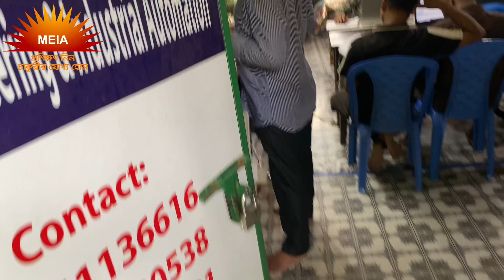Best PLC training center in Dhaka Bangladesh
নিজ হাতে পিএলসি প্রোগ্রামিং, কানেকশন এবং ট্রাবলশ্যুটিং করার একমাত্র নির্ভরযোগ্য প্রতিষ্ঠান!

কেনো আমাদের চাকুরীজীবী স্টুডেন্ট এত বেশি!!!

চাকুরীজীবী বা ব্যাস্ত শিক্ষার্থীরা কি এমন পায় আমাদের কাছে যা দেশের অন্যান্য প্রতিষ্ঠান দিতে ব্যার্থ!!!

জানতে চাইলে সম্পূর্ণ ভিডিও টি দেখুন.

বিদ্যুৎ নেই কিন্তু থেমে নেই আমাদের ট্রেনিং কার্যক্রম!!!

বাংলাদেশের একমাত্র ট্রেনিং অর্গানাইজেশন যাদের রয়েছে নিজস্ব জেনারেটরের ব্যাবস্থা!!!

⭕️এখন হাউস ওয়্যারিং, সিঙ্গেল ফেজ/ থ্রি ফেজ মোটর কন্ট্রোল, মোটর রিভার্স-ফরওয়ার্ড কানেকশন, মোটর স্টার-ডেল্টা কানেকশন,এটিএস, পাওয়ার ফ্যাক্টর প্যানেল ফেব্রিকেশন এবং প্রোগ্রামিং সহ বিভিন্ন মেজারিং ইনস্ট্রুমেন্ট এর ব্যাবহার যেমন : মেগার টেস্টার , আর্থ টেস্টার, ফেস সিকোয়েন্স মিটার সহ প্রায় ৭০+ অটোমেশন সার্কিট এর কাজ শিখুন তাও আবার সম্পূর্ণ ব্যাক্তিগত ভাবে কোনো প্রকার ব্যাচ ছাড়া মাসের যেকোনো দিনে আপনার পছন্দ মতো সময়ে!!!
🟠সেই সাথে আরো পাচ্ছেন ৫ টি ব্র্যান্ডের পিএলসি, ভিএফডি এবং এইচ এম আই নিয়ে কাজ শিখার সুযোগ!!!
🔵পিএলসি (সিমেন্স, মিৎসুবিশী, ওমরন, ডেল্টা,এলএস)
🟤ভিএফডি (সিমেন্স,এবিবি, ফুজি, ইয়াশকাওয়া,এলএস, মিৎসুবিসি, ডেল্টা, শিহলিন, প্যানাসনিক)
⚫️এইচ এম আই (ডেল্টা, উইনটেক)
◽️আমাদের কোর্স কার্যক্রম সম্পর্কে বিস্তারিত জানার জন্য অনুগ্রহ করে লিংকটি ভিজিট করুন:
🌏ঠিকানা: ২৮১/৫ (ক), ডুয়েট, জয়দেবপুর, গাজীপুর -১৭০০
কন্টাক্ট: ০১৯২৭২৭৯২৮১,০১৭০৩-৯৮০৫৩৮,০১৯১৫৮৩৪৩২৭,০১৭২৬৭১৬৩৪৩
🟪ইন্ড্রাস্ট্রিতে ব্যবহৃত অত্যাধুনিক যন্ত্রপাতি দিয়ে নিজ হাতে কাজ করার ও শিখার একমাত্র নির্ভরযোগ্য প্রতিষ্ঠান।
🟦একমাত্র আমাদের প্রতিষ্ঠানেই আপনি পাচ্ছেন ৭০+ ইন্ডাস্ট্রিয়াল কন্ট্রোলিং সার্কিট নিজের হাতে কানেকশন দিয়ে তৈরি করার সুযোগ!!
⬜️এই সার্কিট গুলো সম্পর্কে আপনার ধারণা একদম পুরোপুরি ভাবে পরিষ্কার না হওয়া পর্যন্ত আপনার যতোবার ইচ্ছা ততোবার এই সার্কিট গুলোর কানেকশন পদ্ধতি আপনারা নিজ হাতে প্রাক্টিস করতে পারবেন। আপনার ইচ্ছা মতো সময় নিয়ে আপনি এই কোর্স শেষ করবেন।
🟫একমাত্র আমরাই এমন প্রতিষ্ঠান যাদের কাছে আপনি একদিনে একাধিক ক্লাস করতে পারবেন কিংবা একটি ক্লাসই একাধিক বার প্রাক্টিস করতে পারবেন।
সুতরাং আপনি চাইলে এক মাসের কোর্স ছয় মাস লাগিয়েও শেষ করতে পারবেন। অতিরিক্ত সময় নেওয়ার জন্য মাল্টিপারপাস কর্তৃপক্ষ আপনাদের নির্ধারিত কোর্স ফি এর চেয়ে এক টাকাও বেশি নিবেনা।
🔲যারা ইন্ডাস্ট্রিয়াল কাজ শিখতে চান, এবং কোনো ব্যাচ এর অপেক্ষা না করে ব্যাক্তিগতভাবে অল্প খরচে সল্প সময়ের মধ্যে পিএলসি, ভিএফডি, এইচএমআই, ইন্ডাস্ট্রিয়াল কন্ট্রোলিং সহ সকল ধরনের ইন্ডাস্ট্রিয়াল অটোমেশনের কাজ শিখতে চান,দেরি না করে আজই ভিজিট করে যান দেশের সবচেয়ে বড় ইন্ডাস্ট্রিয়াল ট্রেনিং সেন্টার🦾
🔲আমাদের কাছে আপনি পাবেন সেরা ট্রেইনিং ফ্যাসিলিটির সাথে সেরা ট্রেইনারস এবং লেটেস্ট ইন্ডাস্ট্রিয়াল ইকুইপমেন্টস।
🔲আমাদের সব চেয়ে বড় সুবিধা হলো আমাদের কোনো ব্যাচ সিস্টেম নেই।
🔲আপনারা আপনাদের সুবিধা মতো সময় বেছে নিয়ে ভর্তি হয়ে,আপনার ইচ্ছা মত সময় নিয়ে ক্লাস করতে পারবেন।আমরা সপ্তাহের  ৭ দিন এবং বছরের ১২ মাসই ট্রেনিং প্রদান করে থাকি।
📢📢📢বি.দ্রঃ আমাদের অফিস ভিজিট এর জন্যে সপ্তাহের সাত দিনই খোলা থাকে।📢📢📢
🔘দূরবর্তী শিক্ষার্থীদের জন্য আমাদের রয়েছে নিজস্ব ম্যাচে স্বল্প খরচে থাকার ব্যবস্থা।
ম্যাচে প্রতিমাসে থাকা বাবদ খরচ পড়বে মাত্র ১৮০০ টাকা এবং খাওয়া বাবদ খরচ পড়বে ৩০০০ টাকা।